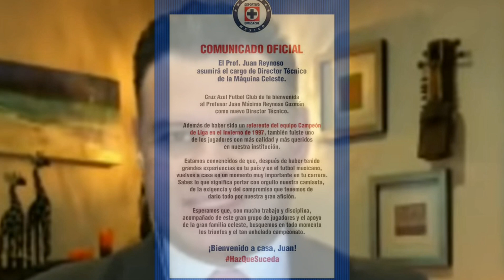¡OFICIAL JUAN REYNOSO NUEVO TÉCNICO DEL CRUZ AZUL ¡|PEDRO AQUINO ELOGIADO POR SU LLEGADA AL AMERICA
AUDIOS GRACIAS A : ED SPORT
cruz azul
américa de México